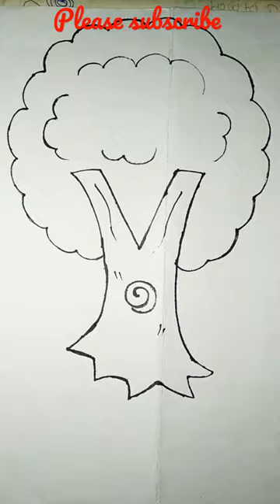v= tree drawing tricks || easy drawing tricks how to Draw tree with V alphabet